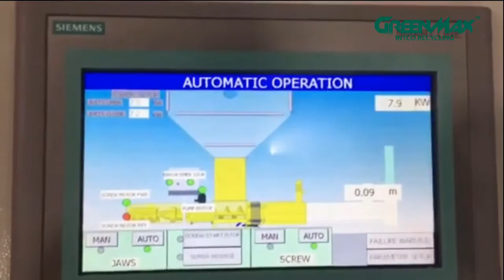A-C300 EPS Conveyor+Touch Screen Operation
GREENMAX Apolo Series specialize in compressing all kinds of EPS material and can help you reduce the volume of EPS waste up to 50:1. Some people choose to put the EPS into landfills or burn EPS material, but this action have much pollution on air, water and soil.

But GREENMAX Apolo Series can compact the EPS into tight block and the compacted EPS can be reused. As a result, the pollution and resource condition will be improved and changed much.